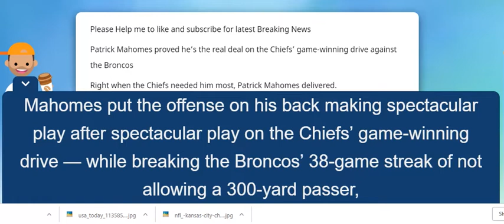Patrick Mahomes proved he’s the real deal on the Chiefs’ game winning drive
BREAKING NEWS: Patrick Mahomes proved he’s the real deal on the Chiefs’ game winning drive against the BroncosBREAKING NEWSPatrick Mahomes converted a pivotal third down with a left-handed throw Patrick Mahomes,Patrick Mahomes converted a pivotal third down with a left-handed throw,chiefs vs BREAKING NEWSbroncos,Broncos,Chiefs,Denver Broncos,Kansas City Chiefs,Mahomes,case keenum,kc chiefs,broncos game,Travis Kelce,Patrick Mahomes proved he’s the real deal on the Chiefs’,Improvised Lefty Pass Highlights Another Heroic Performance From The Unreal Patrick Mahomes,Patrick Mahomes sparks Chiefs' comeback in win over Broncos,Watch: Patrick Mahomes Switches Hands,Throws Lefty for First Down vs. Broncos,Patrick Mahomes’s worst game of the season was a sight to behold,Left no doubt: Chiefs stun Broncos with heroics from Patrick Mahomes,Kareem Hunt,Patrick Mahomes' teammates are in awe too: 'Everything he does is amazing'Hi Guys, Now i have a new channel about news U.S. We are always upload good news. I hope you like it and support us.